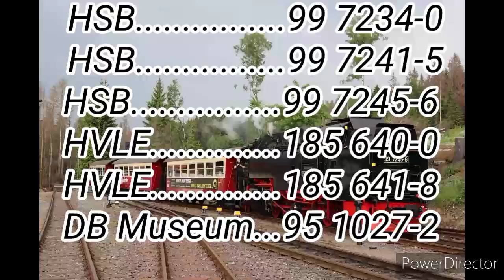Sonntagsdampf im Harz - Die Brocken-& Rübelandbahn am Tag des Eisenbahners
Nachdem am 09.06.21 die Harzer Schmalspurbahnen wieder mit Dampf verkehren, finden seit dem 12.06. bzw. 13.06.  auch wieder Touristische Fahrten mit der Bergkönigin 95 027 auf der Rübelandbahn statt.